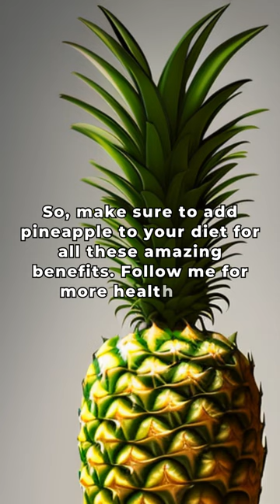Benefits of Eating Pineapple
The Amazing Benefits of Eating Pineapple Learn about the various health benefits that eating pineapple can provide, from increasing your dietary fiber intake to reducing inflammation.